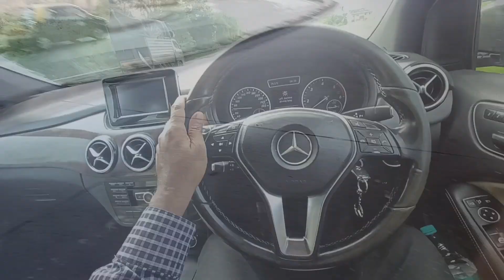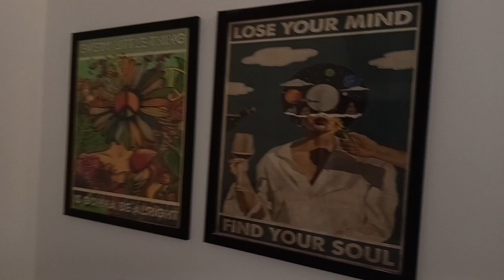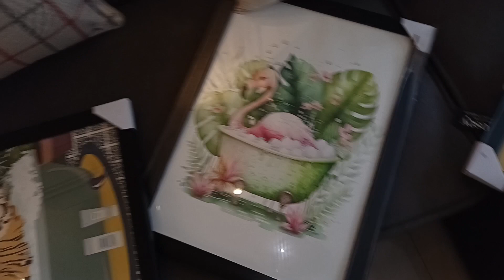Lonavala vlog / banglo me penting laga / daily blog / mithilesh dangi /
Dangi blog
Dangi vlog
Mithilesh dreamer
Mithilesh ka video
Mumbai to lonavala by road
bhushi dam lonavala
how to reach lonavala
lonavala hill station
lonavala in monsoon
lonavala khandala
lonavala lake
lonavala tour
lonavala tourist places
lonavala travel guide
lonavala trip
mithilesh dangi blog